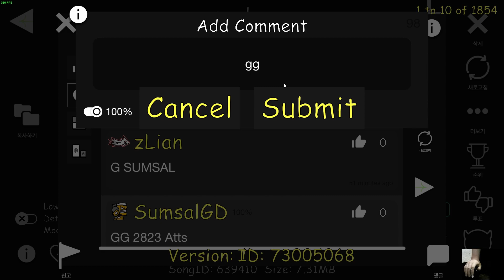sunburn - pocke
Lelzi back in business???

this level is okay but balanced terribly ROP

attempts: 1128
enjoyment: 5/10